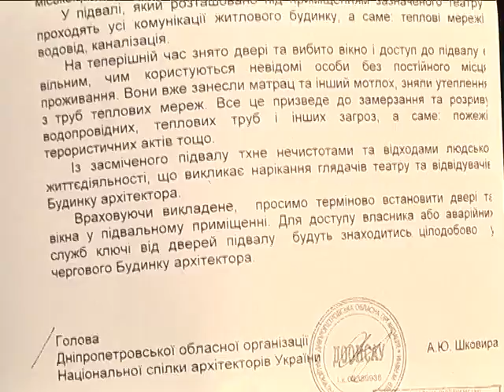Под театром одного актера "Крик" в Днепре поселились бомжи